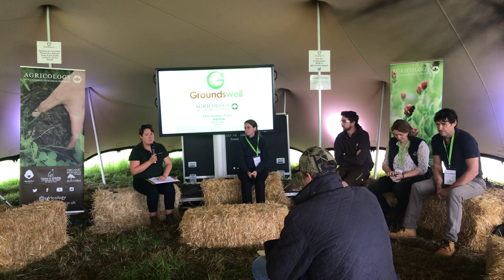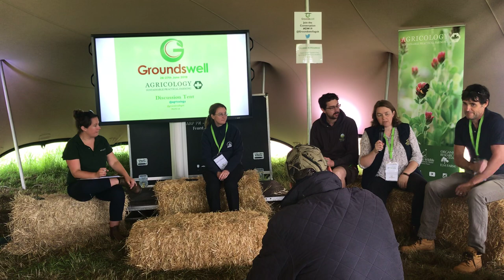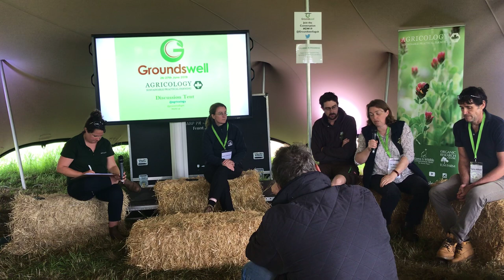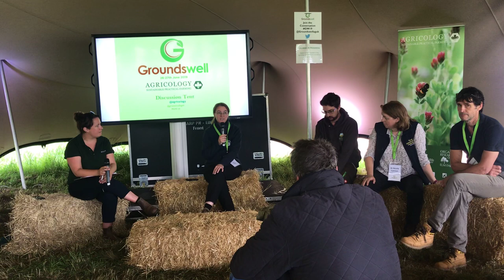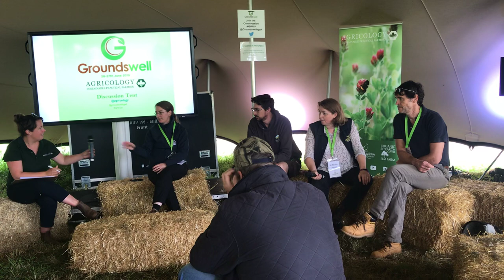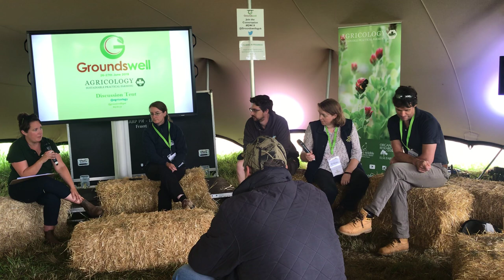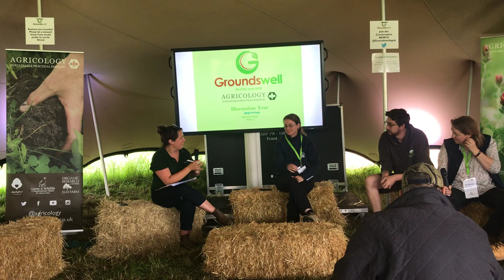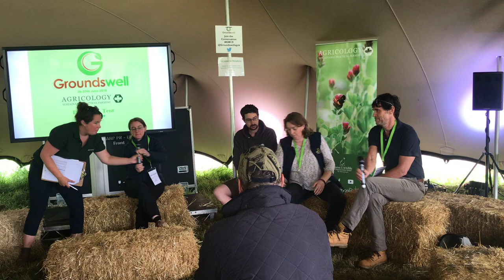Future of non-chemical weed control - Agricology Discussion Tent Groundswell 2019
Lynn Tatnell (ADAS), Nicola Cannon (RAU), Jerry Alford (Soil Association) & James Alexander discuss the latest innovations (and challenges) in non chemical weed control